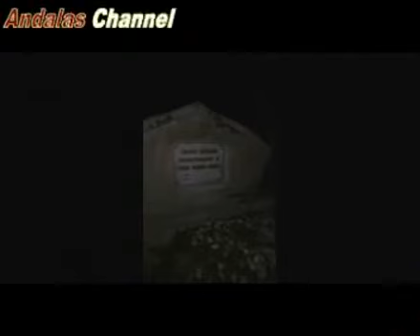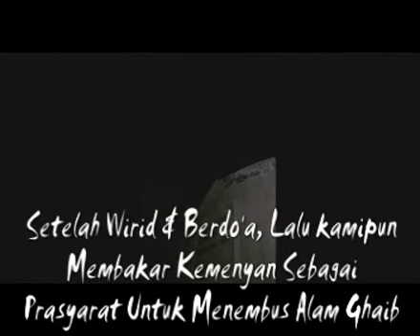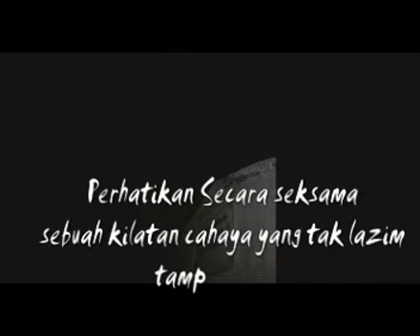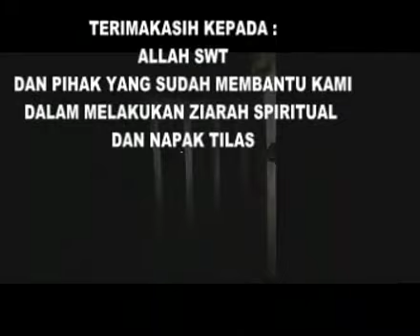ZIARAH SPIRITUAL DI PETILASAN PANGERAN KABUL DI BUKIT